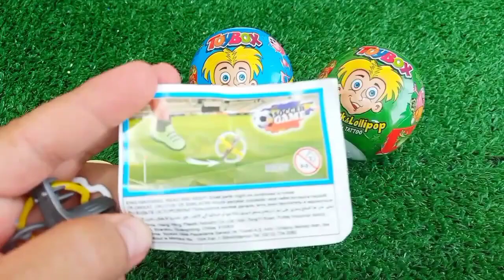ASMR RAINBOW 막대사탕과 과자! 맛있는 무지개 막대사탕ASMR Mukbang 두찜 신메뉴 스팸부대찜닭 먹방 떡볶이 튀김 치즈볼 | HIU